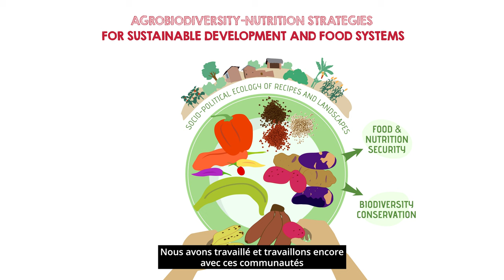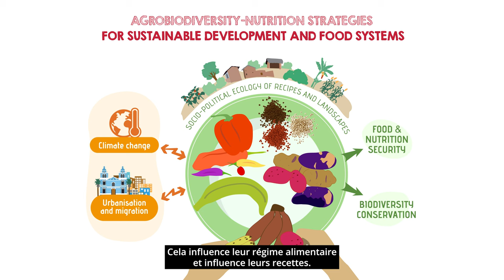PORTRAIT / MAK'IT accueille KARL ZIMMERER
KARL ZIMMERER
▪ PROFESSEUR DE GEOGRAPHIE
▪ UNIVERSITE D’ÉTAT DE PENNSYLVANIE (ÉTATS-UNIS)

▪ PROJET :
LES INTERACTIONS ENTRE ALIMENTATION/NUTRITION ET AGROBIODIVERSITÉ.